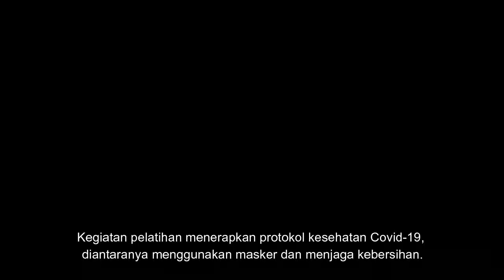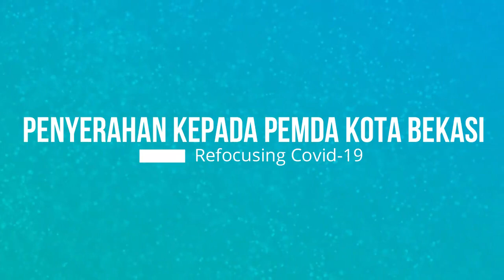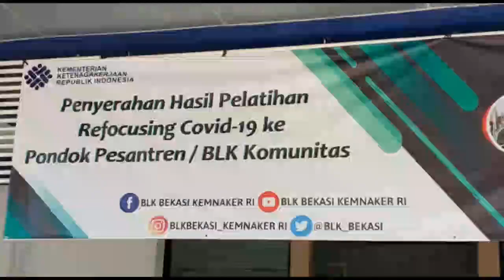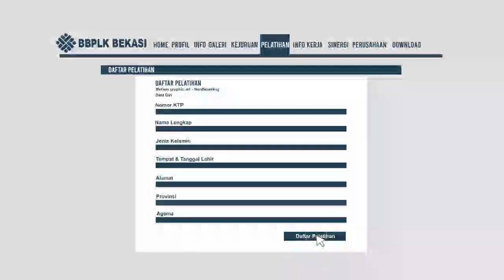UPDATE! PROGRAM PELATIHAN REFOCUSING BBPLK BEKASI JULI 2020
Alamat: Jl. Guntur Raya No.1, RT.004/RW.016, Kayuringin Jaya, Kec. Bekasi Sel., Kota Bks, Jawa Barat 17144
Durasi pelatihan mulai dari 24 hari kerja (1,5 Bulan)